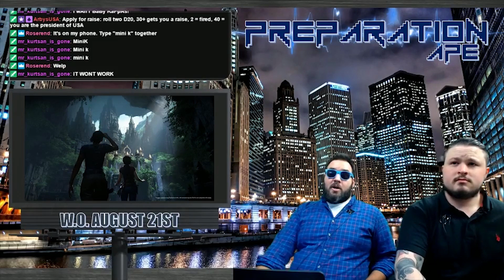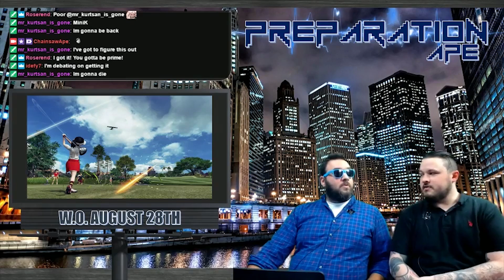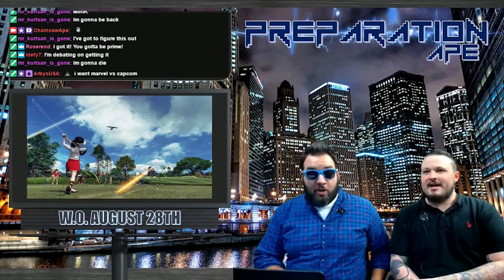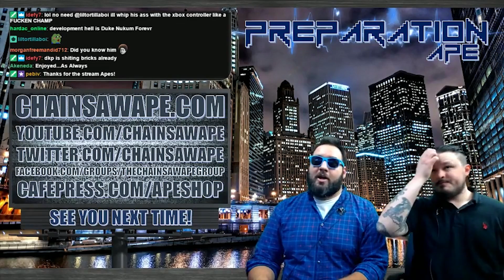Preparation Ape! 090: Fall is Coming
2017 has undoubtedly been an amazing year for games. Fall is historically big for games. What does Fall 2017 look like? It's so huge, the Apes can only cover August and September.

See all of our links and follow all the things through chainsawape.com